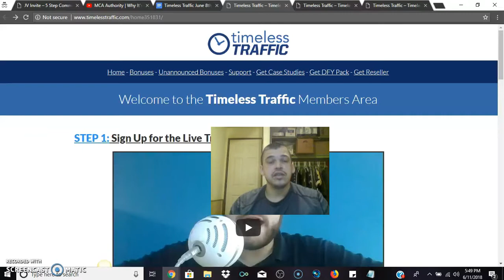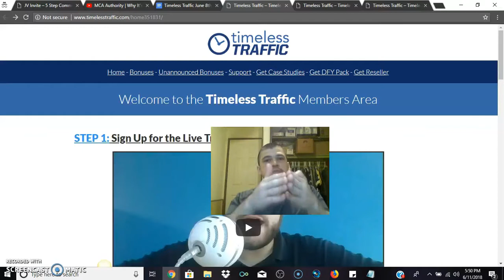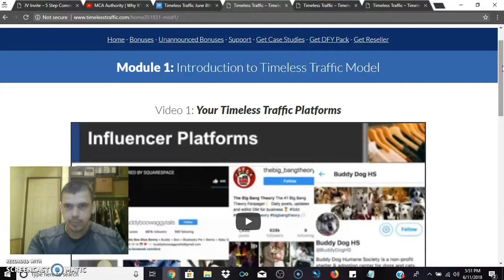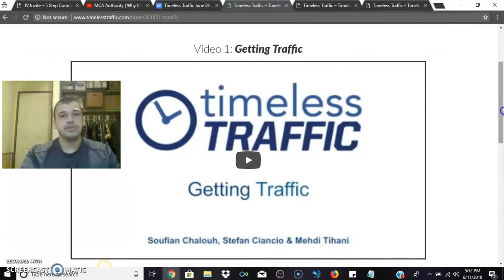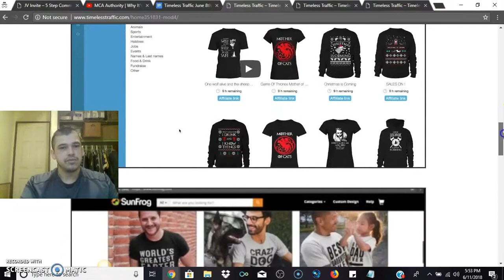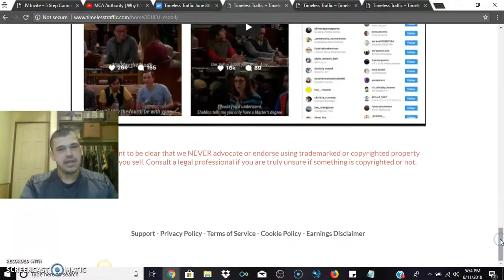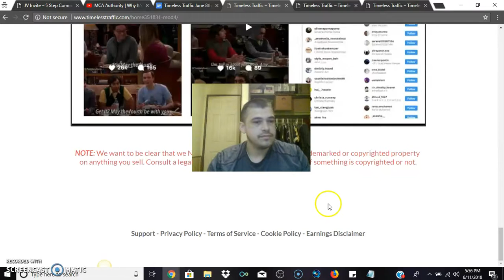Influencer Marketing Influencer Social Media Influencer Marketing Platform plus Bonus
Influencer marketing